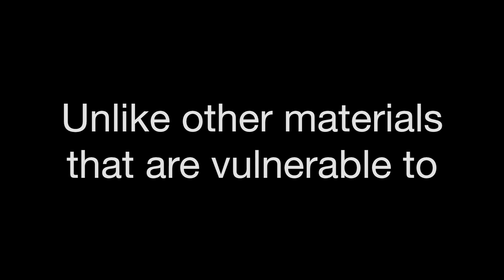Adoore Iron Designs - Unique Wrought Iron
With materials that are 33% thicker than many other products on the market, combined with Adoore's unique wrought iron door and gate designs and solid construction you get uncompromising security, strength and durability for your home.